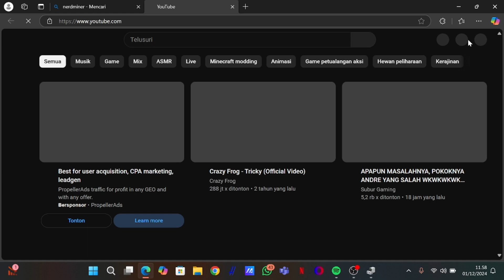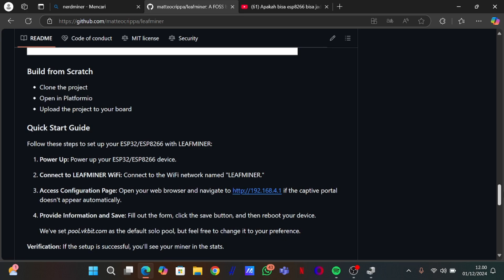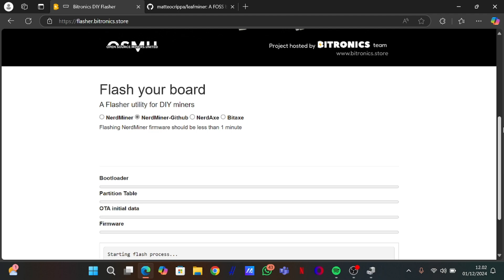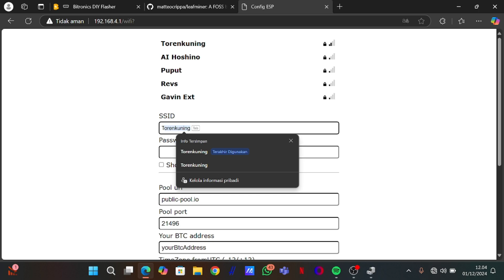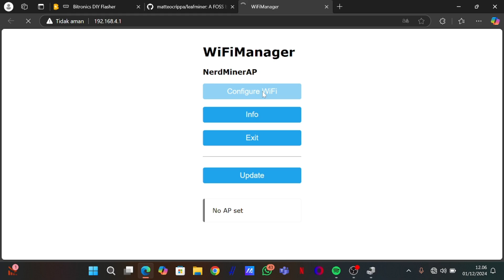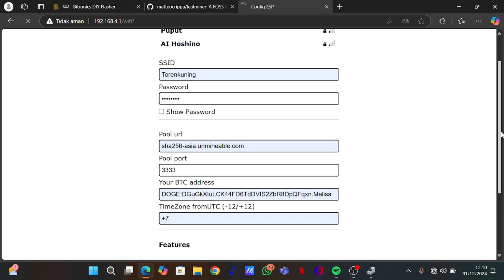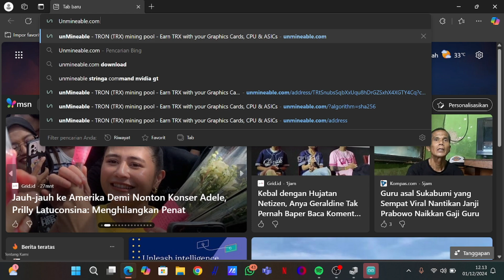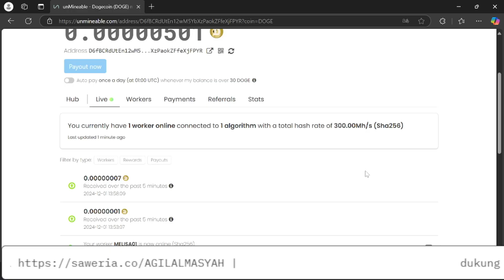Apakah bisa ESP32-C3 Supermini di jadiin mining di pool unmineable? YUK SIMAK VIDEO YA